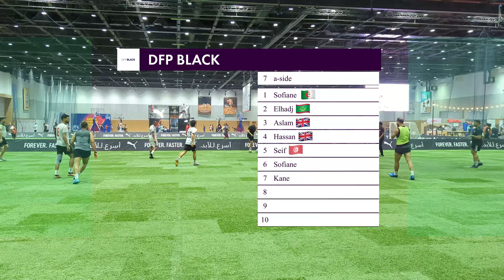Dubai Football Players Group A Full Game 15th August 2023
01. Sofiane 🇩🇿 10:04,
02. Elhadj 🇲🇷 36:47, 45:56,
03. Aslam 🇬🇧
04. Hassan 🇬🇧 12:59,
05. Seif 🇹🇳
06. Sofiane 🇲🇦
07. Kane ⿬ 8:17,

TEAM RED OR WHITE
08. Mashaal 🇪🇬 3:04, 6:30, 20:58,
09. Santino 🇳🇱
10. Abdallah 🇱🇧 11:22, 23:02, 44:42, 53:22
11. Azab 🇪🇬 18:58,
12. Younes 🇩🇿 49:24,
13. Kai 🇯🇵
14. Walter 🇮🇳 4:39,